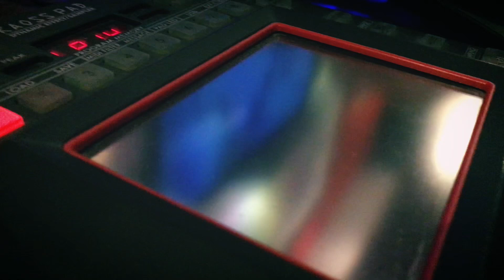Ritmo de Cloacas - Cypher Round One 🔪 FT Líderes Locales 🔥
Ritmo de Cloacas ft Líderes locales

•Xolotl
•Yuek
•Malhablada (LL)
•Kidd Menta

Beat: Xolotl
VIdeoclip: Kidd Menta

Agradecemos el trabajo y dedicación del Ingeniero  Miguel Espinosa

Grabación y Máster por SPIN MUSIC

contacto de Ritmo de Cloacas